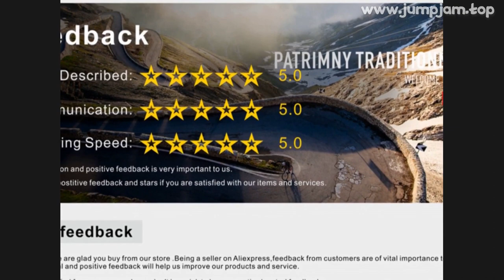🔥 [ ON SALE ] STRAVA WHITE CYCLING JERSEY SUMMER BREATHABLE MALE SHORT SLEEVES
00:00:00 Intro
00:00:10 Presentation
00:00:47 Fin 🙏

STRAVA WHITE CYCLING JERSEY SUMMER BREATHABLE MALE SHORT SLEEVES BICYCLE CLOTHES CYCLING SHIRT MOUNTAIN BIKE CYCLING CLOTHING

PRODUCT STARS ⭐: 0.0/5
STORE NAME: MEILING-03 STORE
STORE RATING: 95.5%/100%

MEN'S CLASSIC SHORT JERSEY● Lightweight Fabric Quick Drying And Anti-Sweat,Breathable● Three Reinforced Back Pockets (Add Reflective Strips)● Mesh Side Face And Back For Enhanced Breathability● Ergonomic Stereo Cutting● Cuff Stitching Design,Arm Better Stretch● SPF ：30 And 100% Real Photo

0 REVIEWS AND USER RATINGS FROM AMAZON, ALIEXPRESS AND OTHER ONLINE SHOPS & CATALOGS!

 BUT CHEAP (27.99) LOOK CLOSER AT THIS

 PRODUCT!
TOP OF

 CATEGORY!